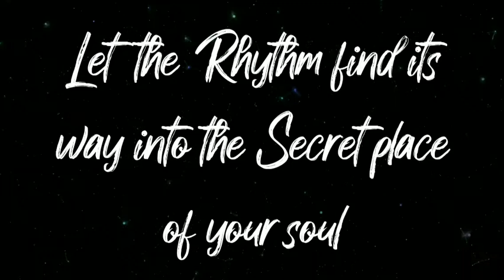THE NIGHT SKY - Soft Music with Scenic Relaxation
Let the Rhythm find its way into the secret place of your soul..!!

Get Twined with us!!